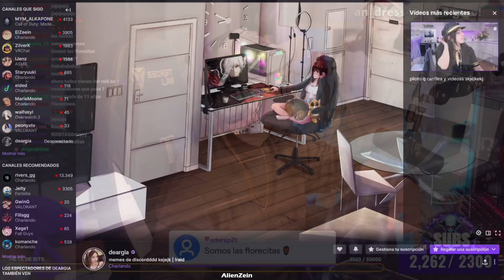Deargia Raidea a Zein y lo molestan con las rosas🤣